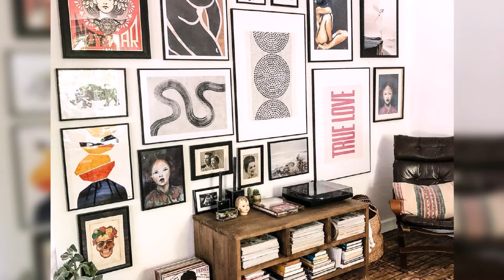Extraordinary Eclectic Home Decor - 80 Fresh Ideas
This video will show you how to decorate your home in an eclectic style. We have prepared 80 great ideas for you. Get inspired by our selection and create beauty!